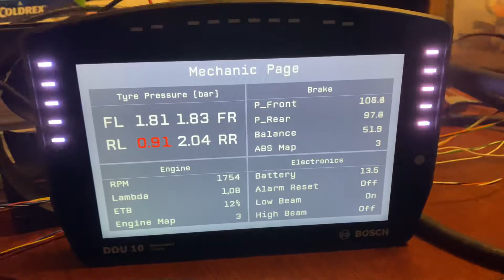Bosch Motorsport DDU10 Display demo 7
Bosch Motorsport DDU10 advanced Display and Data logger